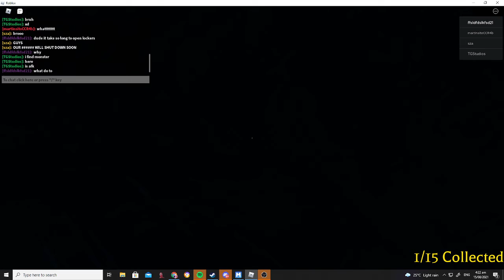thank you, got out the cave, but wait, i hear something....